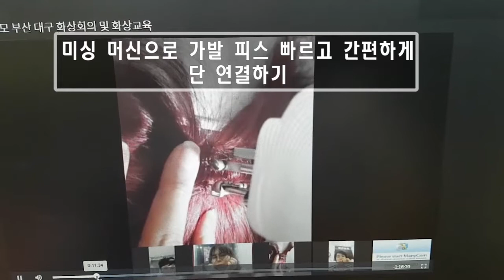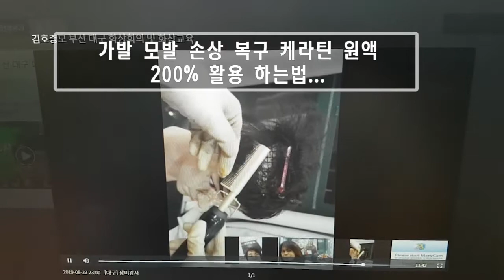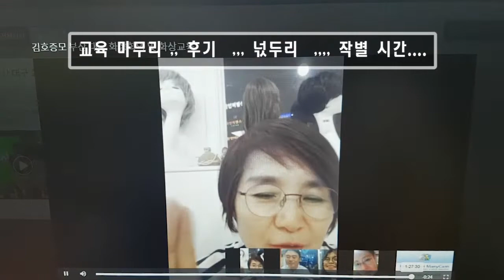김호증모가발 교육 대구 부산 아카데미와 기술 공유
미싱 머신으로

증모피스  단연결 쉽고 빠르게 하는방법,,,

가발 손상모발 복구 방법

케라틴 200% 활용법